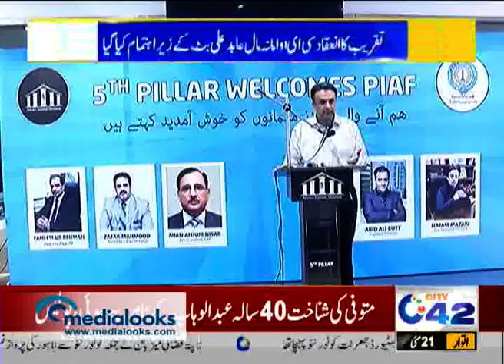پیاف پاکستان کی لانچنگ تقریب | بزنس ٹائکونز کی بڑی تعداد میں شرکت | Najam Mazari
Pakistan's Most Favorite Online Shopping Store | 100% Orignal, Pure Natural Organic